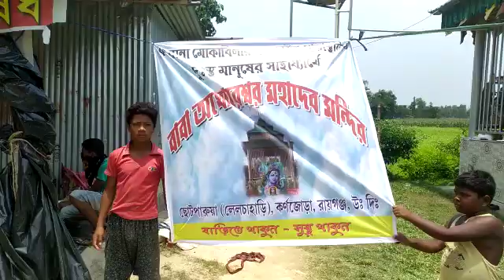বাবা অঘোরেশ্বর মহাদেব মন্দিরের পক্ষ থেকে ৫৫০ টি দুস্থ পরিবারের হাতে খাদ্য সামগ্রী তুলে দাওয়া হয়।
বাবা অঘোরেশ্বর মহাদেব মন্দিরের পক্ষ থেকে প্রায় ৫৫০ টি দুস্থ পরিবারের হাতে খাদ্য সামগ্রী তুলে দাওয়া হয়।